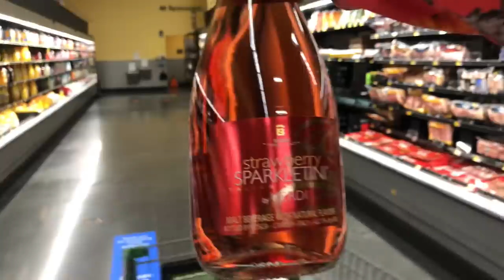Happy 25K To Ms. Slay | My Channel Is Self-Made & Self-Styled By Me (no coat tail ridin here)